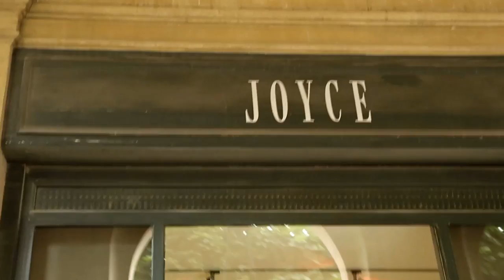"Paris hait Gris" Collection by Charlie Le Mindu with Hairdreams Hair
Inspired by Paris, the City of Lights, and the color grey, Charlie le Mindu presented his latest fashion collection, “Paris Hait Gris!“ – “Paris Hates Grey!“ during Paris Fashion Week. The collection features precious, shimmering silver-grey Hairdreams Hair that Charlie le Mindu used as his main material. Once again the creative artist used hair as his signature material, in order to set a strong contrast to the less spectacular creations of the established fashion scene. Our Hairdreams team (Thomas Licht, Béatriz Sanz Los Arcos, Viktoria Schwarzinger, Thomas Trummer, Benjamin Ott, Ingrid Kröpfl, Martin Dolinschek, Marie-Hélène Lavie) had a lot of work in Paris to support Charlies amazing collection!